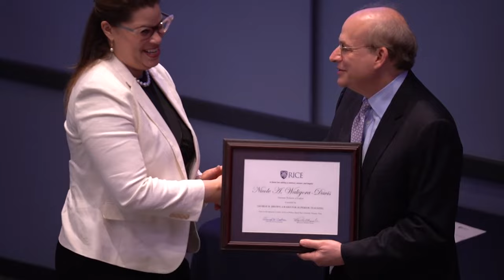A look back at 18 years: David Leebron and Y. Ping Sun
Hailed as “wonderful leaders” and “a positive force for Rice,” President David Leebron and his wife, Y. Ping Sun, were celebrated with a gala at the Ion April 29 honoring nearly two decades of service to a university that, as one attendee put it, “is better for all they have invested in our institution.”

“It's a mixture of happiness and sadness,” said J.D. “Bucky” Allshouse ’71, an emeritus member of the Rice Board of Trustees. “Happiness as I always love to see David and Ping, but sad to know that they're going on to a new venture. But I know they'll be around a lot. I feel honored and privileged to be here tonight at this great event celebrating them.”